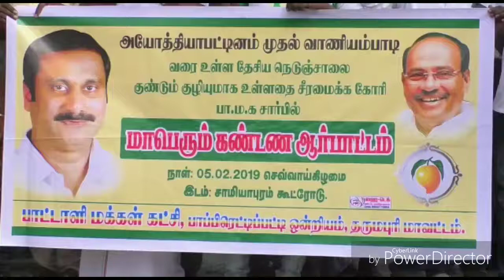பட்டையை கிளப்பிய பா.ம.க போராட்டம் ! நெல் நாற்றுகளை ரோட்டில் நட்டு ஆர்பாட்டம் !!!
தேசிய நெடுஞ்சாலையை சீரமைக்க வலியுறுத்தி சாலையில் நெல் நாற்று நட்டு பாட்டாளி மக்கள் கட்சியினர் கண்டன ஆர்பாட்டம்.

அயோத்தியாபட்டணம் முதல் வாணியம்பாடி வரையிலான தேசிய நெடுஞ்சாலையை சீரமைக்க வலியுறுத்தி பாப்பிரெட்டிப்பட்டி பாட்டாளி மக்கள் கட்சியினர் நெல் நாற்று நட்டு கண்டன ஆர்பாட்டம் செய்தனர்.
அயோத்தியாபட்டணம் முதல் வாணியம்பாடி வரையிலான சாலை தேசிய நெடுஞ்சாலையாக மாற்றப்பட்டு ஒரு வருடத்திக்கு மேலாகியும் சீராமைக்காமல் குண்டும் குழியுமாக இருப்பதால் வாகண ஒட்டிகள், பொதுமக்கள் அவசர ஊர்திகள் உரிய நேரத்திற்கு செல்ல முடியாத நிலை ஏற்பட்டும், மேலும் இந்த சாலையில் பல்வேறு விபத்துகள் ஏற்பட்டு உயிரிழப்பு ஏற்படுகிறது. தேசிய நெடுஞ்சாலையை சீரமைக்க கோரி மத்திய, மாநில அரசுகளுக்கு பொது மக்கள் மற்றும் அரசியல் கட்சிகள் பலமுறை ஆர்பாட்டம், போராட்டங்கள் நடத்தினர். இது குறித்து அரசு எவ்வித நடவடிக்கையும் மேற்கொள்ளாததால், அயோத்தியாபட்டணம் முதல் வாணியம்பாடி வரையிலான தேசிய நெடுஞ்சாலையை சீரமைக்க கோரி பாப்பிரெட்டிப்பட்டி அருகேயுள்ள சமியாபுரம் கூட்ரோடு பகுதியில்  பாட்டாளி மக்கள் கட்சி சார்பில் நெல் நாற்று நட்டு கண்டன ஆர்பாட்டம் செய்து கோசங்கள் எழுப்பினர். கண்டன ஆர்பாட்டத்தில் நூற்றுக்கும் மேற்பட்ட பாட்டாளி மக்கள் கட்சியினர் கலந்துகொண்டனர்.